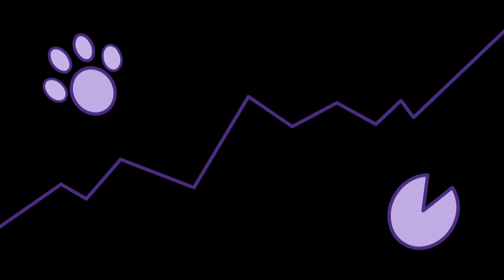Honest troubles | EP82 | kids cartoon | full episode | Pleasant goat and big big wolf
◄New Pleasant goat and big big wolf English episodes here!

About The Show: Pleasant goat and big big wolf
The pleasant goats and all the other villagers have been enjoying their peaceful and happy life on the Greengrass land. The wolf couple, Wolffy and Wolnie, is always looking for every possible and impossible  opportunities to catch a prey or two.And yet they are always failed by Weslie. The story is about the endless intelligent fighting between the wolves and the goats, which is funny and hilarious.

We will regularly update the video, including video series of Pleasant Goat and Big Big Wolf, Happy Happy Bang Bang, annual big movie and various production tidbits.

The Main Characters:
Weslie：smart. Leader of the goats
Wollfy：Funny and perseverant Catch phrase is'I will be back'
Paddi：sleepyhead, foodie
Tibbie：Pretty, adorable, considerate
Sparky：strong righteous
Jonie：Warm-hearted and Helpful
Slowy：Wise and crazy about invention
Woinie：ill temper, easily jealous but caring for her family
Wilie：Innocent and admire his father